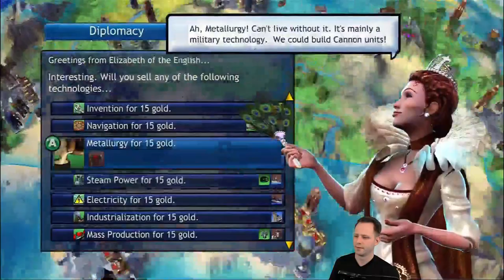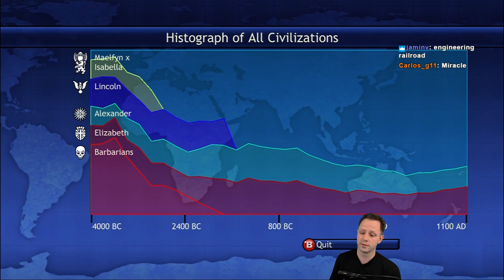Zulu Technology Victory 1100AD - FFA Deity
The Zulu demonstrate their dominance in this lightning fast technology victory! They start the game by quickly controlling their surrounding territory and eliminating two enemy capitals early in the game.